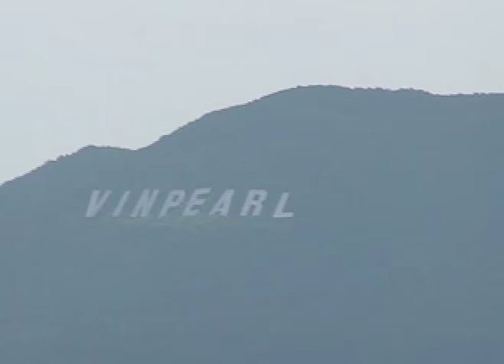Sasa in Vietnam 2011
Sasa's trip to Vietnam with grandma (Bà Nộ̣i) in 2011 to visit her grandparents (Ông Bà Ngoạ̣i) for two months.